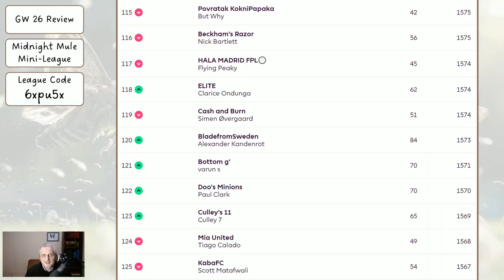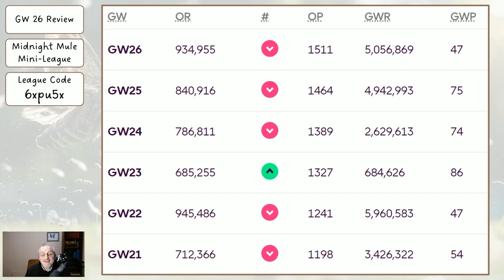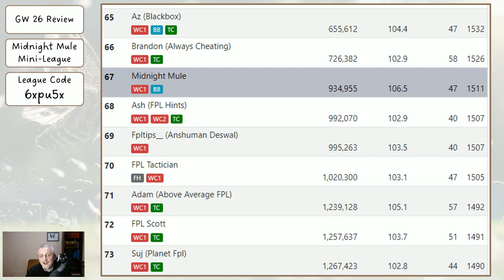My Gameweek 27 FPL Team Reveal